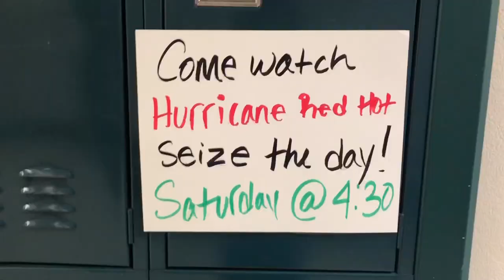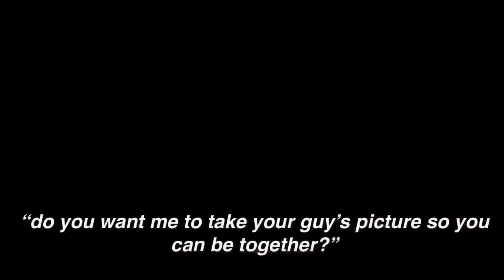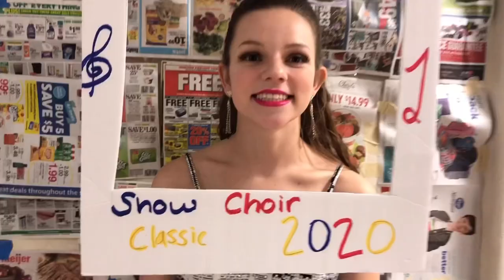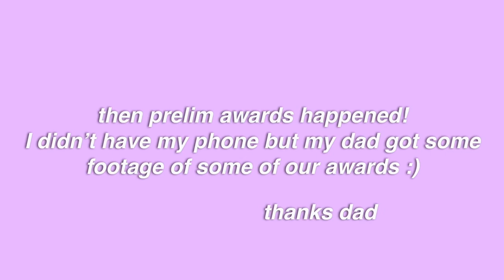Beavercreek Show Choir Competition Vlog || 2020 Competition Season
We kick off our 2020 competition season at the Beavercreek Midwest Show Choir Classic!